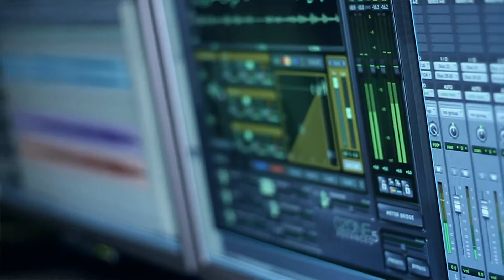Chink Rogers "Be Real" (Chink Mix)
Artists- Chink Rogers
Track- "Be Real" Chink Rogers
Dir. 1 Eyed Media/Royal House Media